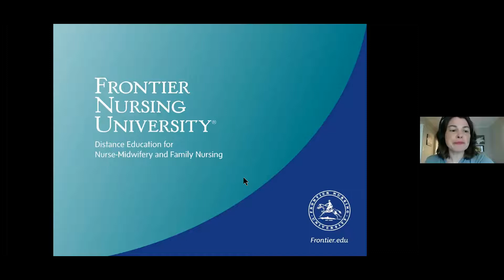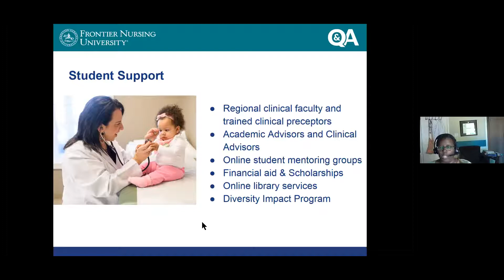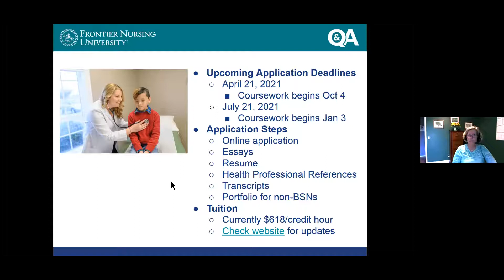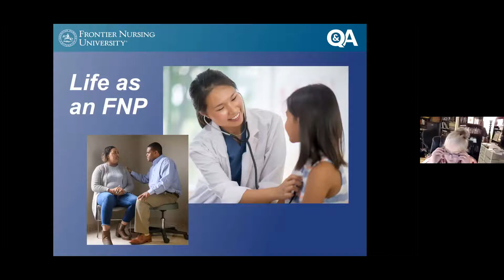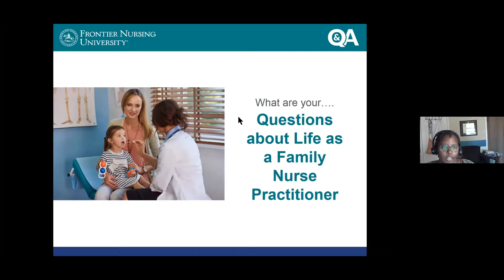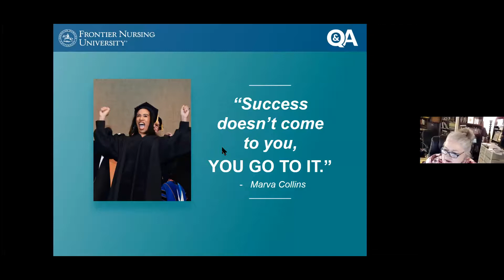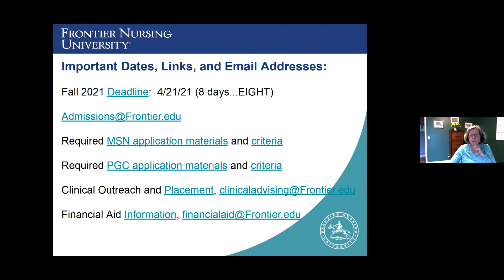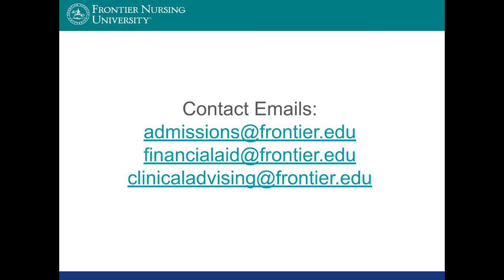FNU Q&A on the Family Nurse Practitioner Program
On April 13, 2021, Frontier Nursing University faculty Dr. Lisa Chappell, Dept. Chair of Family Nursing and Dr. Katheryn Arterberry, Clinical Director of Family Nursing hosted a Q&A on the Family Nurse Practitioner program.